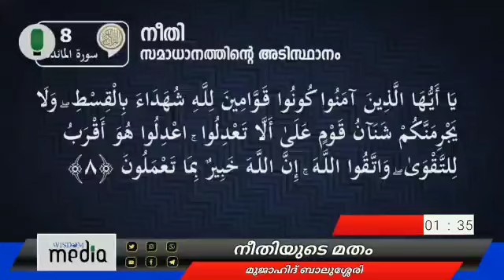നീതിയുടെ മതം | മുജാഹിദ് ബാലുശ്ശേരി | MUJAHID BALUSSERY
ഒരു വിഭാഗത്തോടുള്ള ഈർഷ്യത അവരോട് അനീതി പ്രവർത്തിക്കാൻ നിങ്ങളെ പ്രേരിപ്പിക്കാതിരിക്കട്ടെ.

📖 നീതിയുടെ മതം.

🎙️ മുജാഹിദ് ബാലുശ്ശേരി.

⌚ 4:36 മിനിറ്റ്സ്

▪️▪️▪️▪️VC064▪️▪️▪️